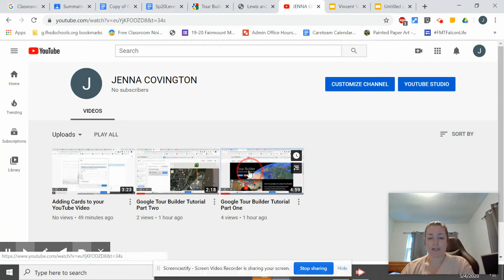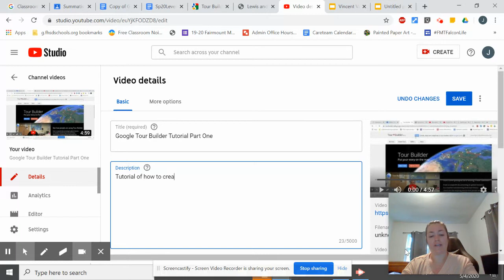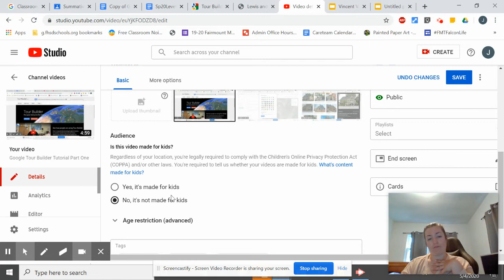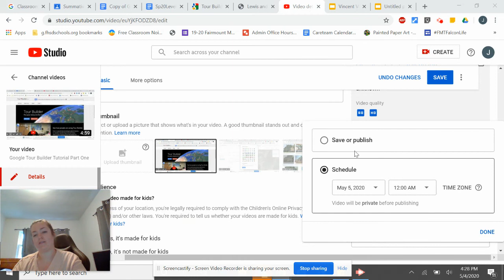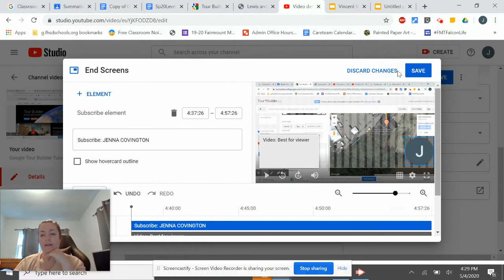How To Edit Videos Via YouTube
This is a beginner video tutorial on how to edit your video via your YouTube channel.